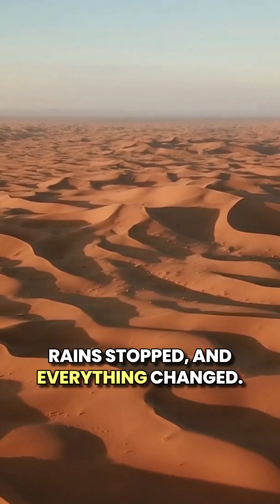Did you know the Sahara Desert used to be a lush green forest ?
Thousands of years ago, the Sahara Desert was covered in lakes, wildlife, and dense greenery 🌳🐘
Here’s how climate shifts turned it into the world’s largest hot desert 👇